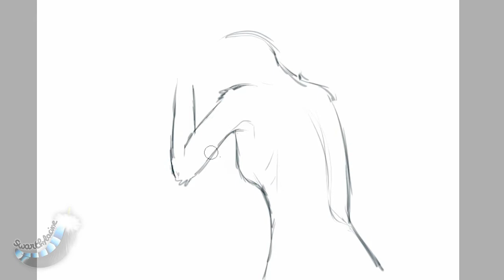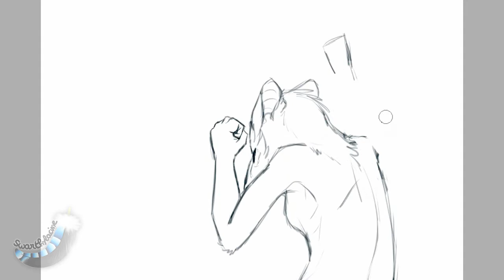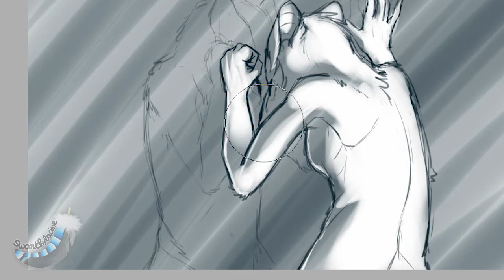[SP] I'll keep b r e a t h i n g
It froze by itself
To the coldest of suns it melt away
and it boiled
and it boiled
and it boiled
Although the rays merely brushed its surface

For no good reason
It wholly embraced this ghost of a touch
and it boiled
and it boiled
and it boiled
until nothing more than a mist was left

Don't worry, I'm alright. This kind of art helps me drain the bad thoughts and keep smiling. I will be okay.
Just kinda feel guilty.